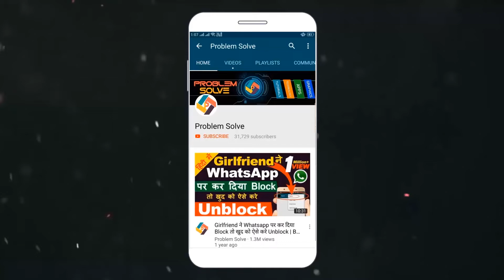How to find trending topic for YouTube video in 2020 | New Beginner Youtuber | YouTube Tricks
Namaskar dosto aaj main aapko batunga is video mein ki aap kaise aap asani se trending topics find karenge jise search karna bahut hi asaan hai. aap is tricks ka use kareke apne videos ke content ko aur achha kar sakte ho.

1. My HD Camera
2. My Microphone
3. My Studio Lights
5 . My Tripod
6 . My Smartphone
7 .My Studio Green screen